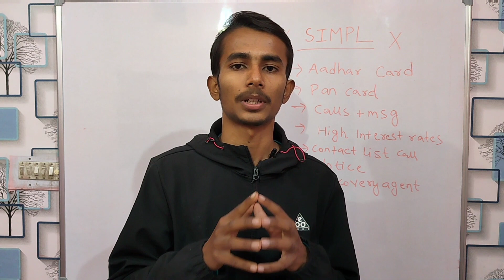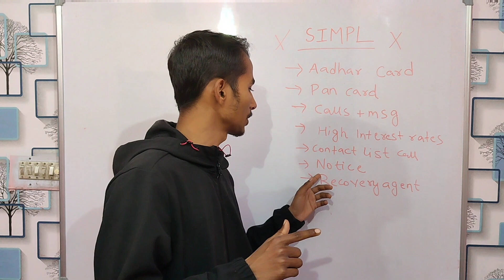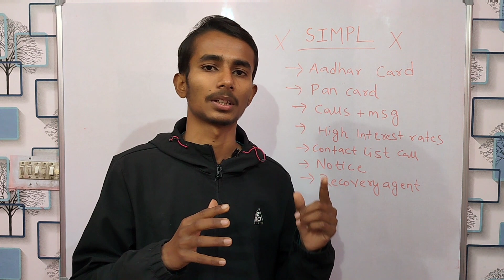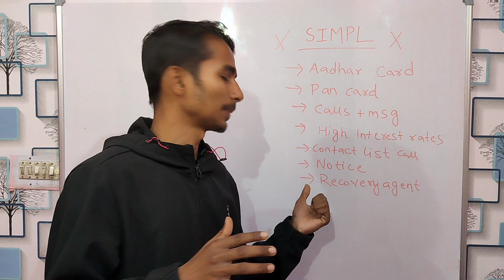Simpl Pay Later | Simpl Pay Later bill nahi diya to | simpl pay later due not paid